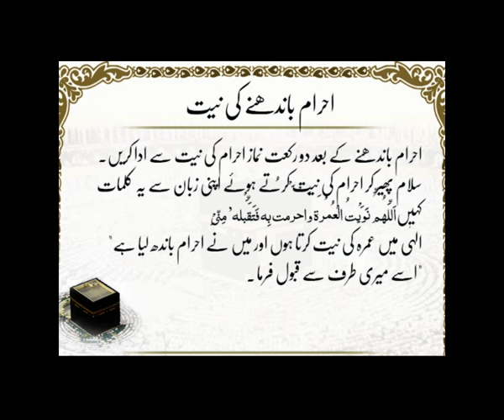Ahram Bhandney Ki Niyat | HD Umrah | Islamic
Umrah: Ahram Bhandney Ki Niyat
Label: K Records
Production: Digital Entertainment World